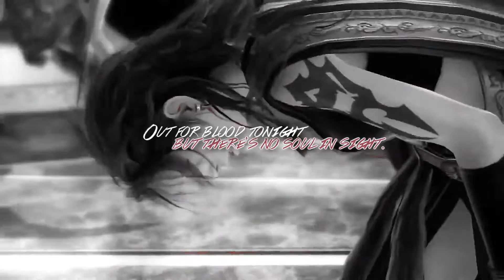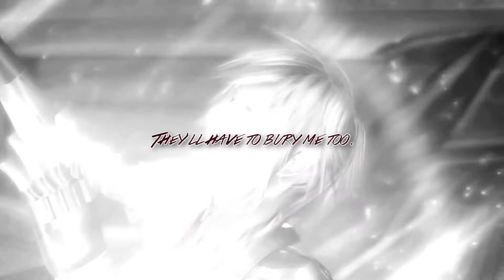FLight ║ Bury Me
【Final Fantasy XIII】 Oerba Yun Fang x Lightning / Claire Farron

■ Songs :
Bury Me
By: No Such Thing